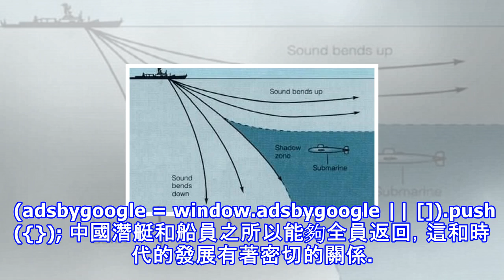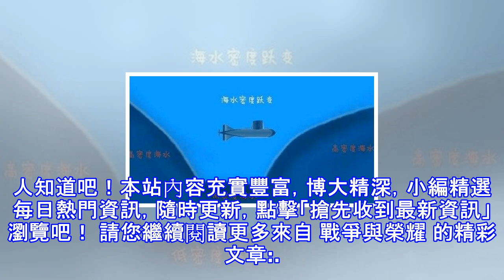美國潛艇下沉消失不見，中國潛艇卻能幸免於難，軍迷振奮人心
上個世紀六十年代左右，美國的某艘潛艇在執行任務的時候，下潛到一定深度後就失去了聯繫，繼而消失不見，潛艇上的船員無一生還。當時的美軍對於此潛艇的描述也只能是寫著「消失」，而原因一直未明。直到2014年的某一天，中國海軍的某潛艇在執行任務時，不幸經歷了和美國那艘潛艇一樣的事故。但是，中國的潛艇卻奇蹟般地在全體船員的為時三分鐘搶救之下，與死亡擦肩而過，順利逃出了險境。 (adsbygoogle = window.adsbygoogle || []).push({}); 為什麼中國潛艇能幸免於難，而美國潛艇是消失不見，無人倖免呢？這時候就不得不提到海洋中一個海水躍層。海水躍層本身是一種再也平常不過了的...